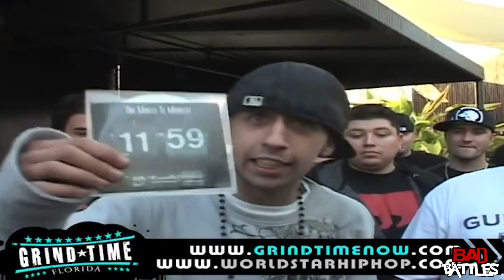Battle Rapper Gets Banished | Bad Battles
Bad Bars presents Bad Battles, sometimes a battle isn't filled with one or two bad bars, the whole thing itself is actually bad and need a little bit more time to talk about them.

Today we asked Marlo revisit V-Money vs Ubserd in what was a showdown for the ages, loser of the battle could never battle EVER AGAIN. That's right, literally banished from battle rap with no even so much a second thought.

Submit any battles you think we should watch in the comments!

Join us on twitter over on:
Liam Bagnall | @BodyBagnall
Joel Watts | @Bamalam
Marlo | | @Marlorapper